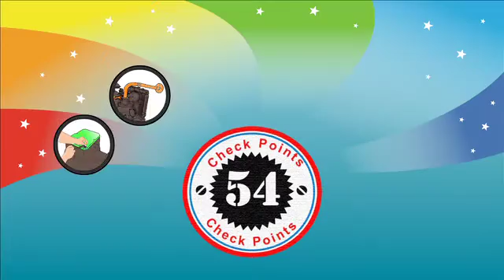HDPM Video - 4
At Mahindra Powerol ‘Happiness Delivery Preventive Maintenance’ (HDPMs) are carried out, where a total of 54 points are taken into consideration.
Please watch the AVs to understand some of the checks we perform on your Genset.